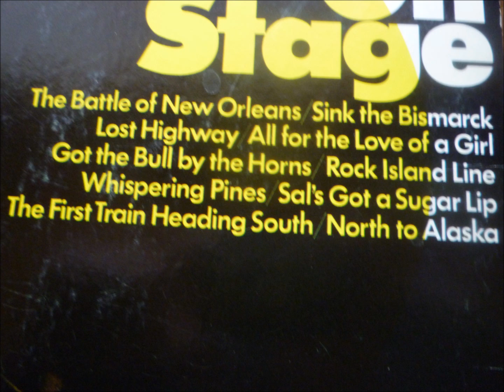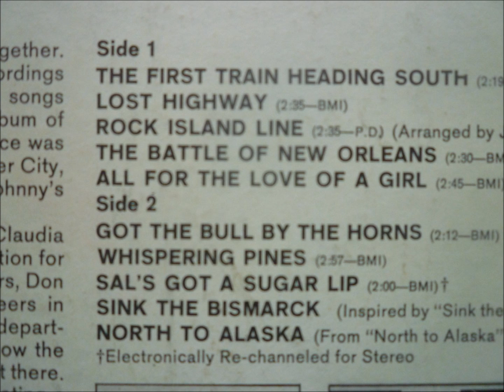All For The Love Of A Girl - Johnny Horton (On Stage)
Johnny Horton On Stage
A Collection of Famous Performances

Much effort has been made to put this album together. Johnny died so young and so suddenly that few recordings were left to present to the public. Now, although the songs are not new, those who loved Johnny may have an album of songs that he introduced on stage. The live performance was taped by Mr. Leon Stokes, from my hometown of Bossier City, Louisiana, and presented to me so that we can share Johnny's voice with those who are still loyal to his memory.

On behalf of my children, Johnny's mother, Mrs. Claudia Horton, and myself, I would like to express my appreciation for the endless hours of work done by the album's producers, Don Law and Frank Jones, the Columbia Records engineers in Nashville, Tennessee, and all the men in the editing department who spent so many hours editing the tapes. I know the problems involved in finishing a record without the artist there. I know the problems the promotion men have in promoting a personality that the public can no longer see. I know the problems that Johnny Cash had in putting background music to many of the songs. A personal thank you, Johnny Cash.

There is not much I can add to my husband's background that has not already been written. Like many other entertainers, he was terribly poor one day and wonderfully successful the next. If there was a happy medium, we didn't find it. But we loved all the days and accepted whatever came with a smile.

Billie Jean Horton